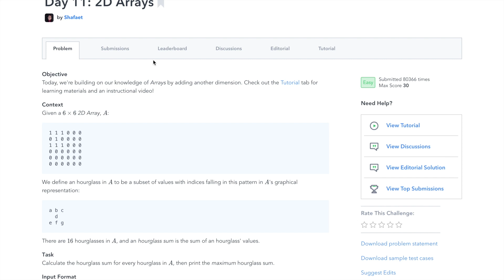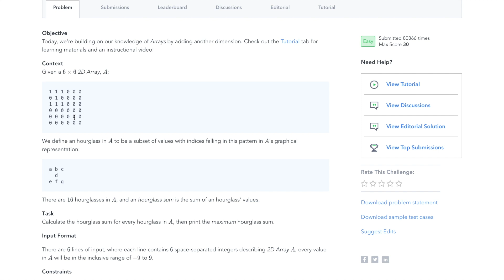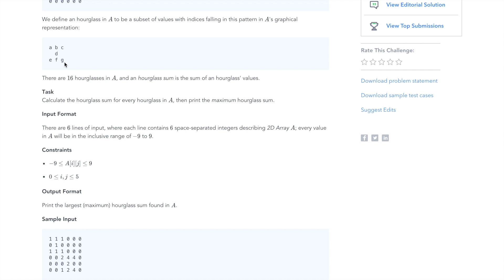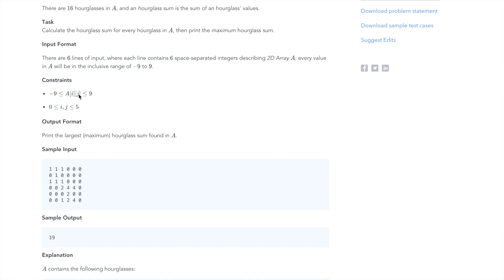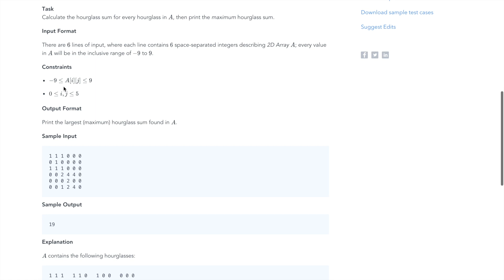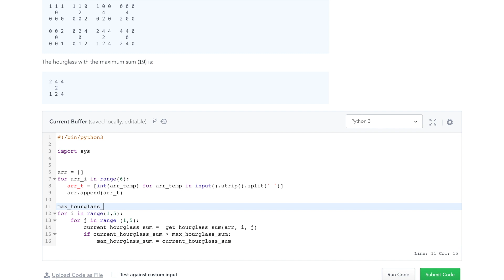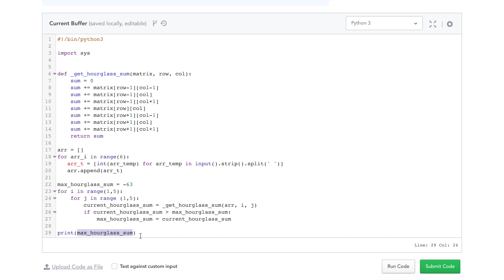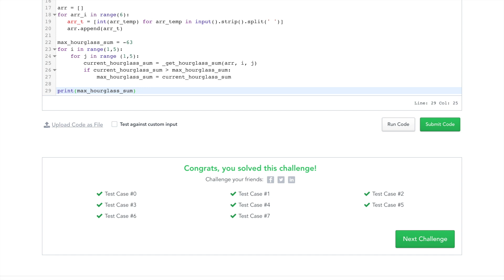HackerRank Day 11: 2D Arrays | Python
In this series, I will walk you through Hacker Rank’s 30 days of code challenge day by day.

In Day 11, we will get more familiar with Arrays by working with 2D arrays.

Try solving it yourself!